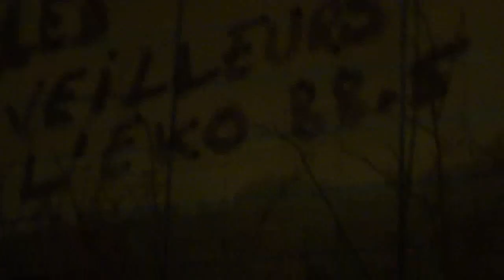flx @Veilleurs Nîmes Samedi 26 mai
Féria de Nîmes aux Veilleurs, rue porte de France Nîmes